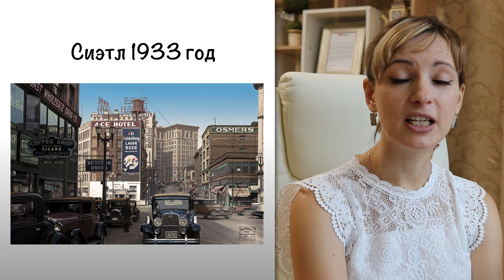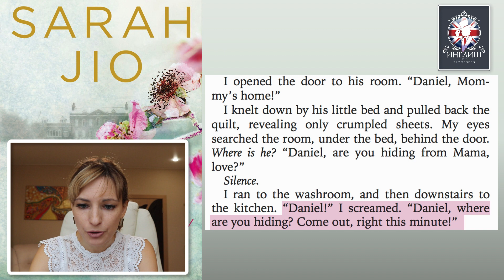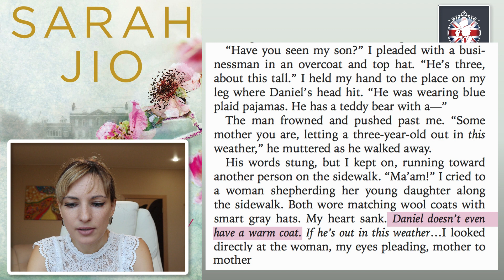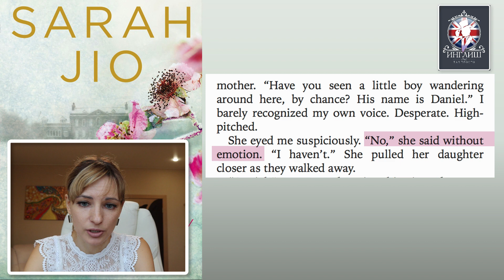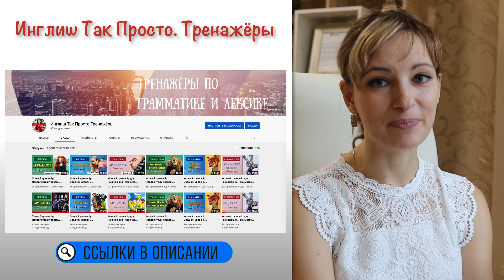Читаем по-английски. Blackberry Winter. Ежевичная зима.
Сегодня мы с вами почитаем и переведём с английского языка отрывок из замечательной книги "Ежевичная зима" ('Blackberry Winter').

ВЫГОДНОЕ ПРЕДЛОЖЕНИЕ НА АВГУСТ - СЕНТЯБРЬ!
(с октября - повышение цены)
ЛЮБОЙ курс ВСЕГО за 1500 рублей (вместо 7500 руб)! Не упусти свой шанс сделать быстрый и лёгкий старт изучении английского языка за смешную цену!!!
Приобрети СУПЕР-КУРС английского языка для начинающих «Английский за 2 недели», который состоит из 14 уроков и поможет тебе сделать БЫСТРЫЙ СТАРТ в изучении английского языка.

Приобрети СУПЕР-КУРС английского языка «6 самых нужных английских времён», который состоит из 10 уроков и поможет тебе разобраться с самыми употребляемыми временами английского языка РАЗ И НАВСЕГДА.